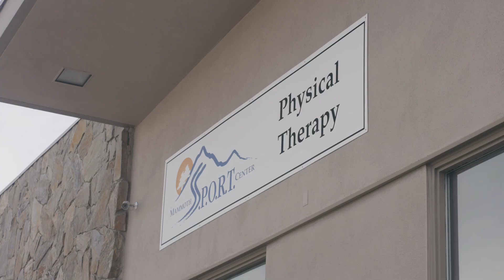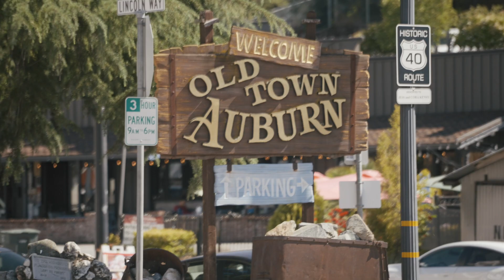Tim Tollefson - Athlete Profile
Ahead of the Western States Endurance Run for the year 2022. Learn about one of the talented athletes competing this year and what led him to the Western States.